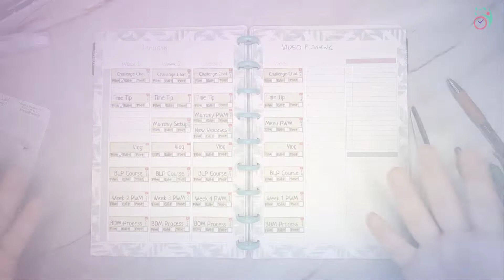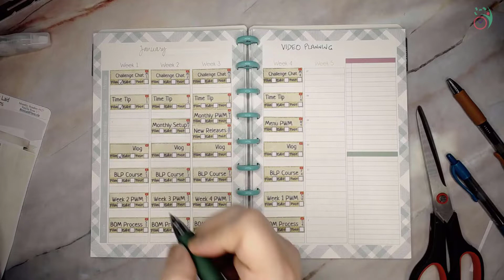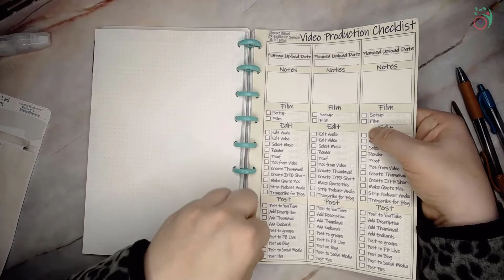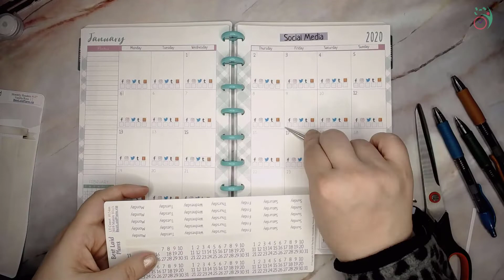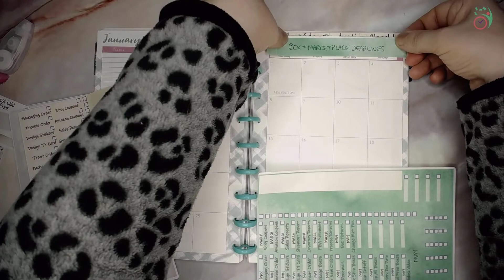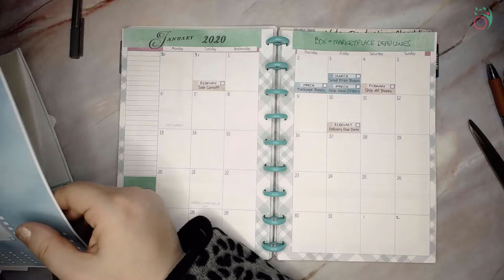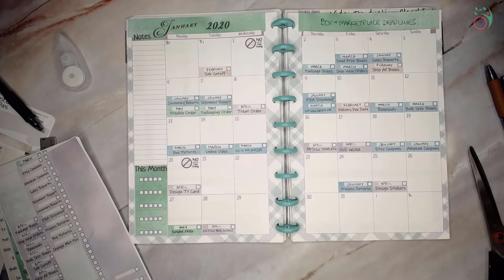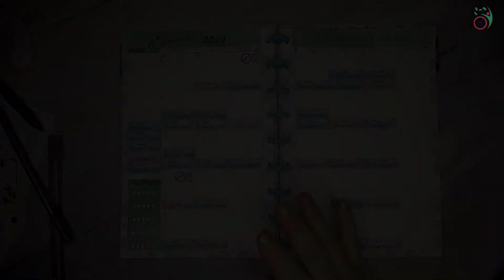January 2020 Business Planner Plan With Me - Social Media, YouTube, Subscription Box, Sticker Shop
Pretty and Functional Planning!  Today I'm doing my business plan for January 2020, including social media, video and YouTube, subscription box, sticker shop, and Amazon business deadline and goal setting.  These are done in the Leafy Treetops planner.

I either endorse these products or create them myself, so if you buy from me, you'll help feed my herd of kitties. Oh, and my kids. No products in this video were compensated promotions.
The Leafy Treetops link rewards me with their points system.